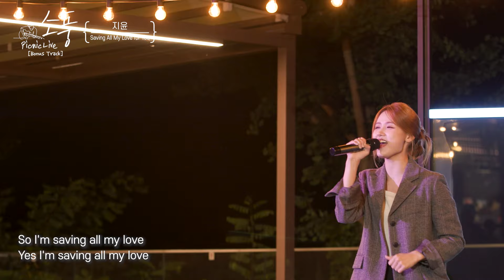지윤(아이칠린) - Saving All My Love for You (원곡 : Whitney Houston) l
-더많은 콘텐츠를 만나고 싶다면!
‹피크닉라이브소풍 X 메타톡 콜라보!›